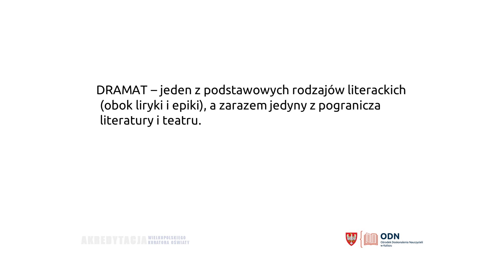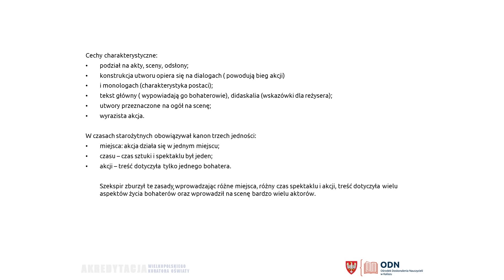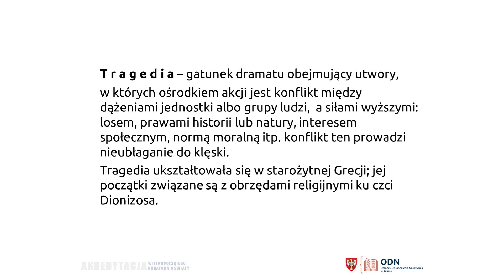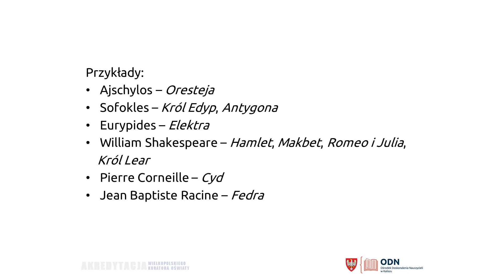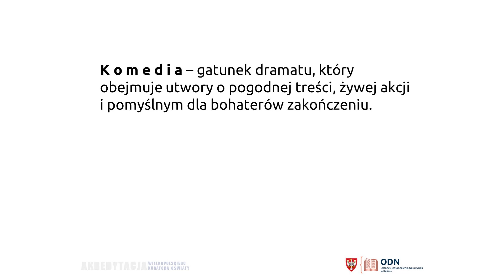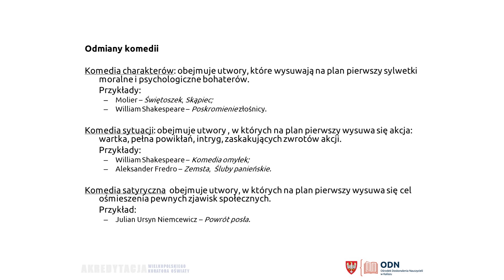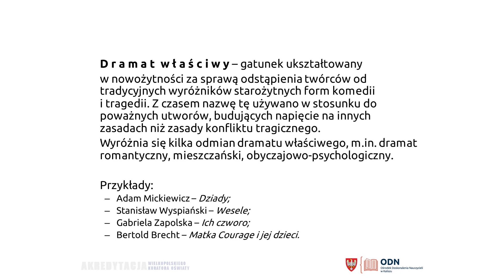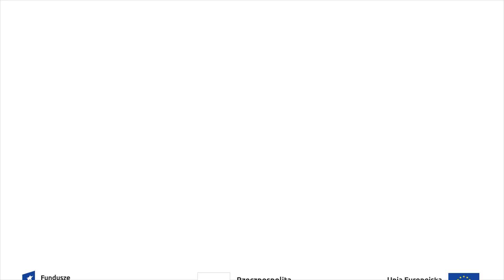LEKCJA: DRAMAT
Hieronim Duczmal i Maciej Michalski
doradcy języka polskiego
Ośrodka Doskonalenia Nauczycieli w Kaliszu